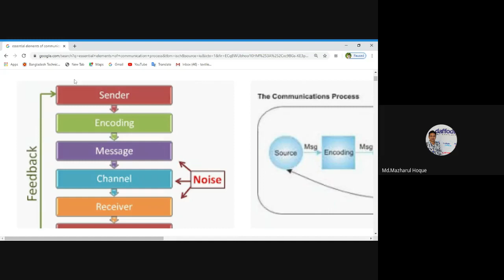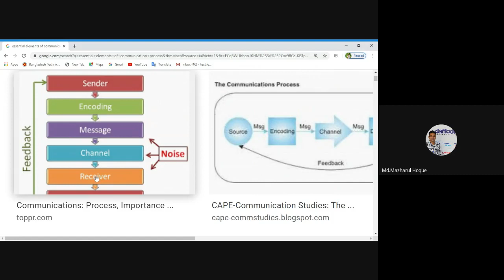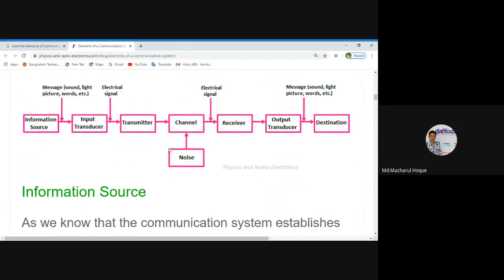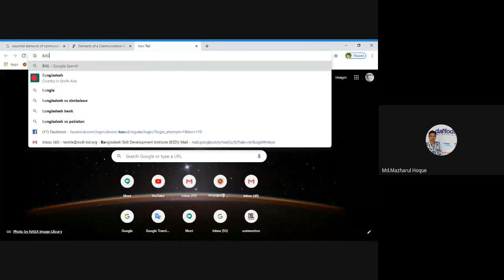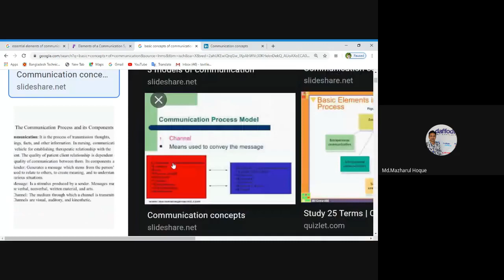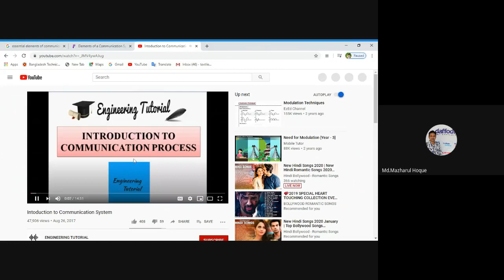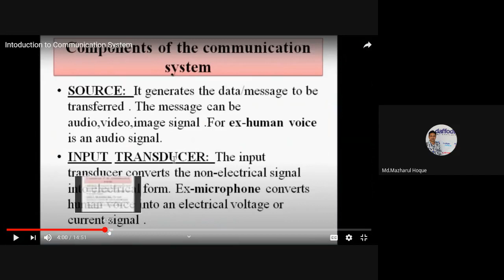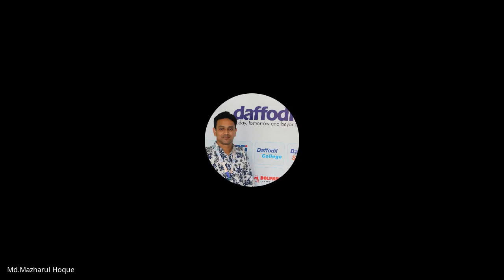Elements Of Communication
Business organisation & Communication

Chapter : 5

Diploma in Computer, Civil,4th Semester.
Textile -6th Semester.